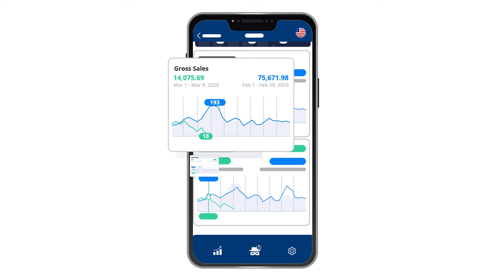Helium 10 | Testimonial Ad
I creative directed a docu-series by Helium 10 called Elevate, where we profiled a handful of successful AMZ business owners. As a bonus to our marketing team, the editor and I coaxed some brand ads out of the footage. These were moments from our dailies that we re-purposed into compelling top-of-funnel video ads.